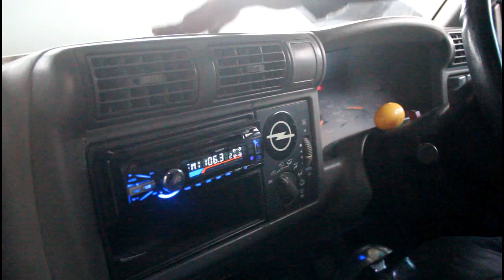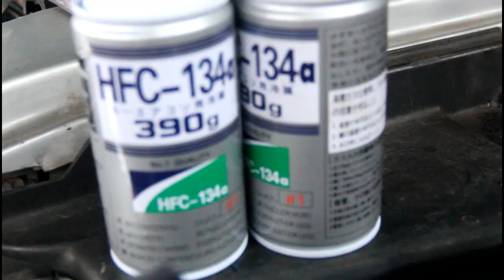Slang vakum lepas......Udara AC menghilang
Cara cek vakum ac
ac Blazer
Slang vacum
Untuk suting trabel ini sangat mudah mendeteksinya ,saat udara ACtidak keluar dari kisi kisi ac bagian tengah,pastikan slang vacum ac tidak lepas ataupun sobek.Masalah sepele ini terkadang menguras kantong kita bila kita tidak mengetahui akar permasalahannya.

Untuk konsultasi Restorasi dan Modifikasi hubungi no wa: 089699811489
Alamat Jl. Sumber Sari No.89 kel.Cisaranten kulon kec.Arcamanik
bandung